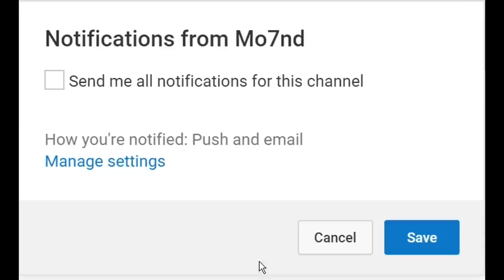Cristiano Ronaldo's Most Savage Moments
- New Video Presented By Mo7nd
- Headphones Recommended (HD Supported)

Credits : La Liga, Real Madrid, Uefa, Premier League